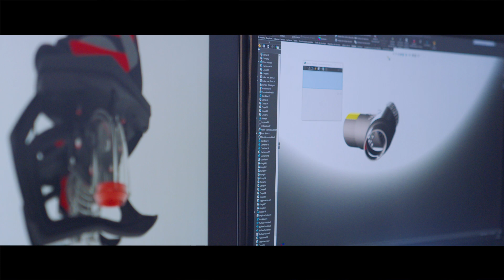ZAPATA Fly Boards: Designed to Break Records | ConceptD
ConceptD are proud to have teamed up with FrankyZapata and his team of Water Fly Board and Fly Board Air designers at Zapata Group, helping them reach new heights in their bids to design hoverboards capable of crossing the English Channel.

Using the ConceptD workstation, they are given the thrust needed to create complex flying machines using SOLIDWORKS thanks to the power of the workstation’s Intel Core Processors, whereas the ConceptD mobile workstation keeps the team flying in formation when working remotely.